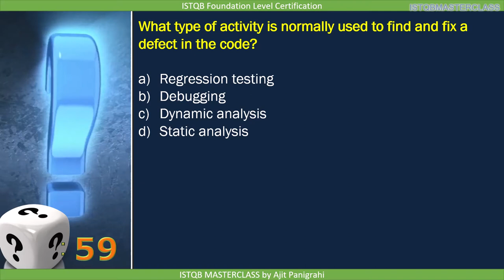1 1 2 Testing and Debugging Quiz 8 : ISTQB Foundation level 2018 Question bank